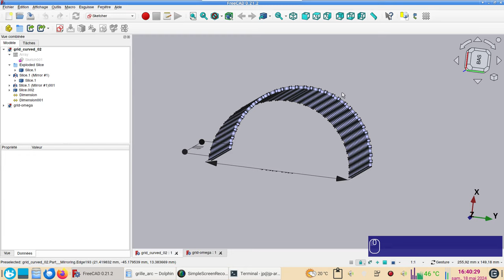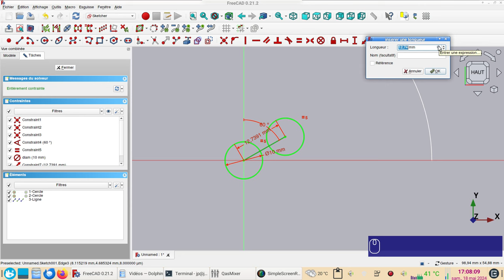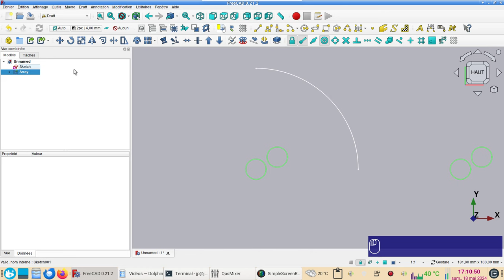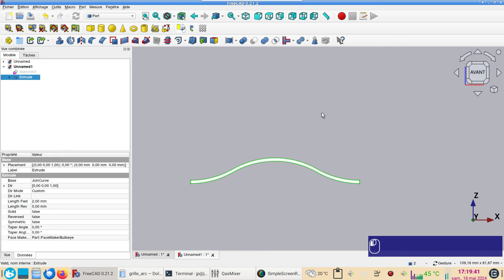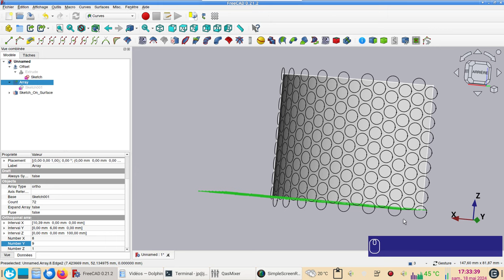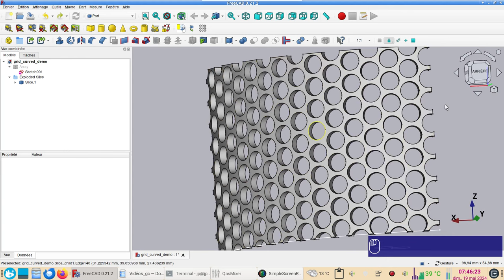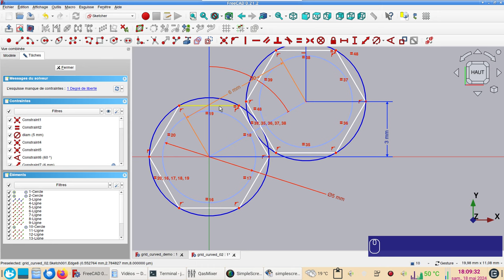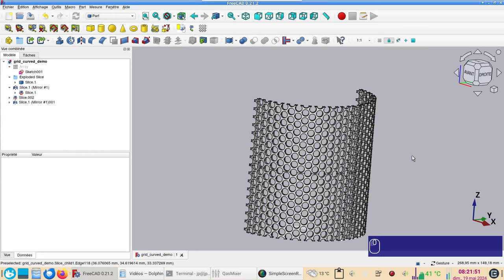FreeCAD 0.21 : Créer une grille (tôle perforée) cintrée ou ondulée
Note :
Au lieu de créer Offset + Thickness, il suffisait de créer un Thickness négatif. :o)
Grâce aux fonctions SketchOnSurface de l'atelier Curves et Slice apart de l'atelier Part, il est assez facile de créer une grille (tôle perforée) cintrée ou courbée.